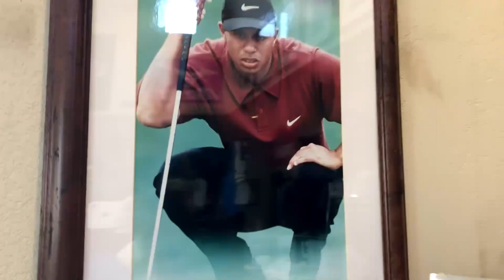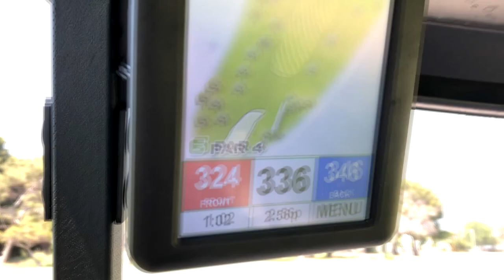1st time golfing: 9 holes, 90 swings, and 1 gnarly blister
Navy Cruiser 9 holes GC.  Ethan and his friends first time golfing.